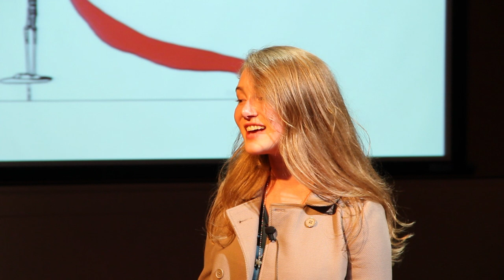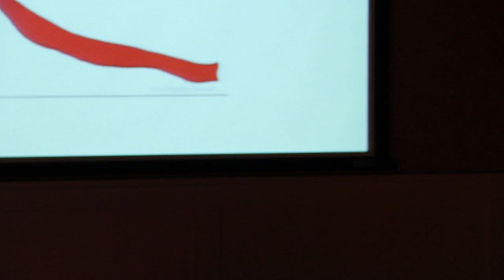What gives you superpowers?: Kate Oelkers at TEDxYouth@StChristophersRd